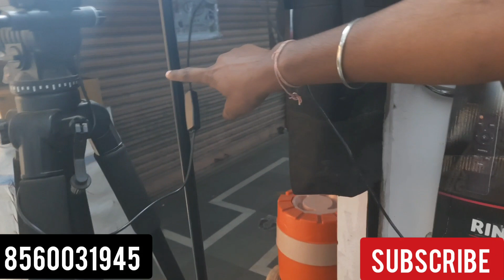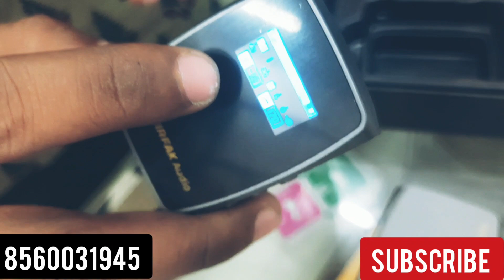vlogging equipment Shop|| bhavika enterprise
shop details
Bavika enterprise, moraji tower, kishanpol bazar, jaipur

howtovlog, vloggingsetupmobile, vloggingsetupcamera, vloggingforbeg Ringlight,digitek,digitekringlight,cheapestringlight,boha mic , cheapest ring light , affordable ring light , cheapest tripod ,